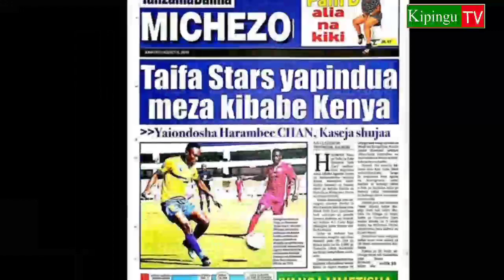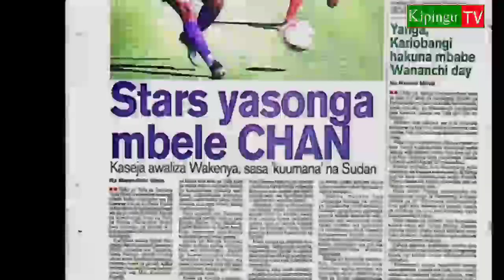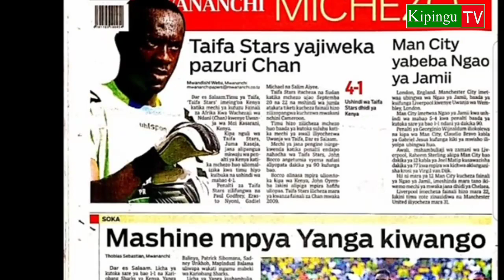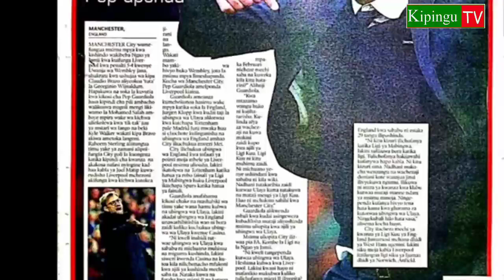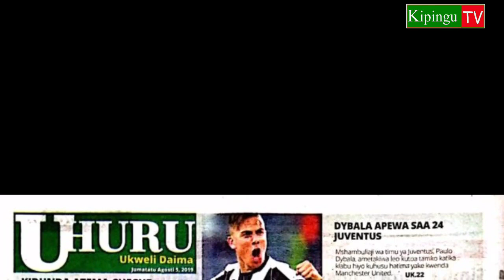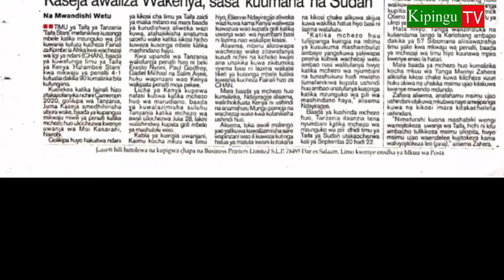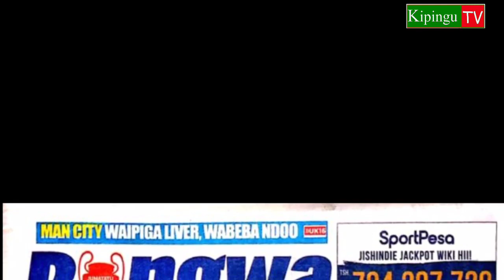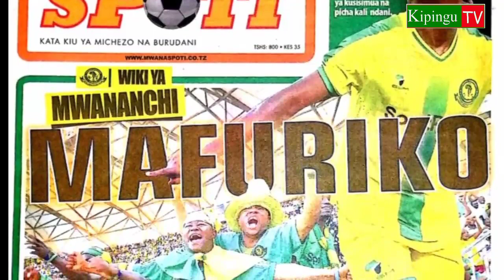MAGAZETI:Wananchi Wafunika,Watisha Mbaya,Mafuriko Taifa Kama Yoteeeee!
Magazeti ya michezo leo Jumatatu 5/8/2019 habari kubwa ikiwa ni kilele cha siku ya mwananchi na taifastars ikiichapa Kenya kwa matuta 4-1 na Kaseja akiibuka shujaa.